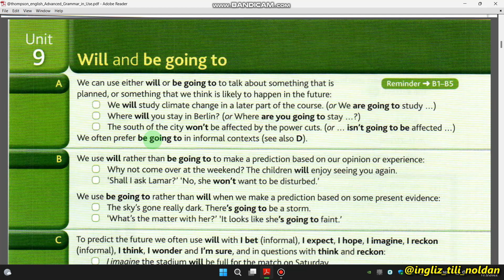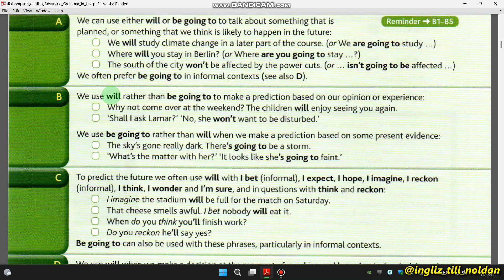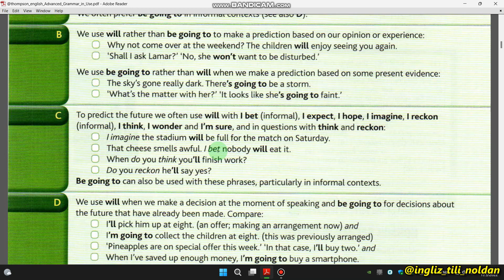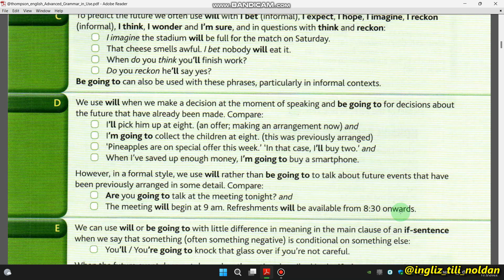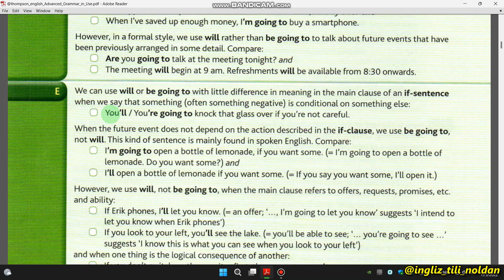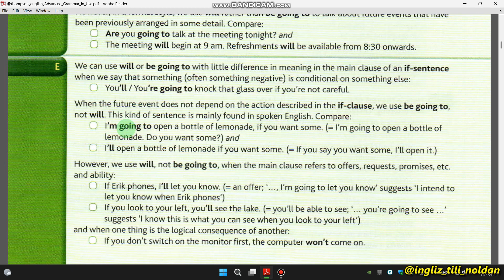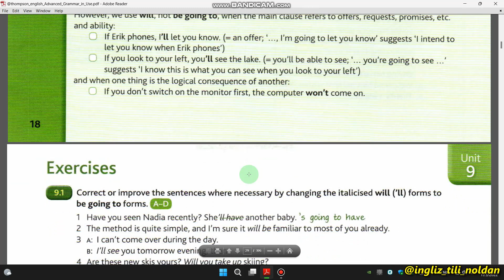ADVANCED GRAMMAR IN USE, 💥9-UNIT💥 ADVANCED GRAMATIKA, INGLIZ TILI GRAMATIKASI.